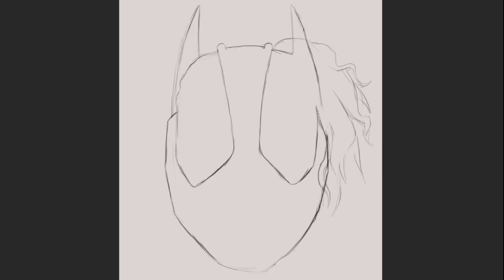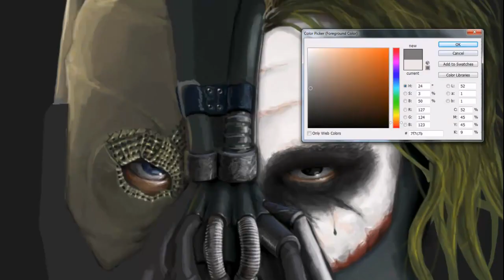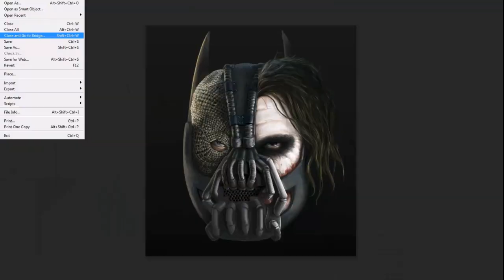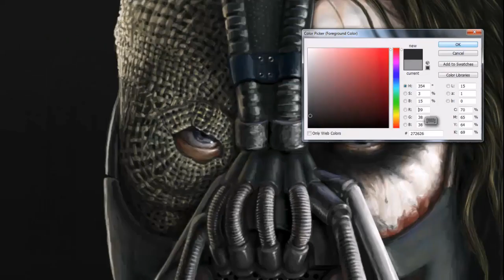Dark Knight Speed Drawing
and I thought I'd try making my own version.

I Made it in Photoshop CS6, using a Wacom Bamboo graphics tablet.
This one took 11 hours and 45 minutes to draw.

The Dark knight trilogy batman begins rises joker bane bruce wayne mask poster dubstep why so serious? trailer theme music heath ledger geegeemac gee mac geegee geemac gary Graham mcallister painting art speedart photoshop photo shop tutorial tut walkthrough guide paint draw time lapse timelapse illustration picture artist scotland